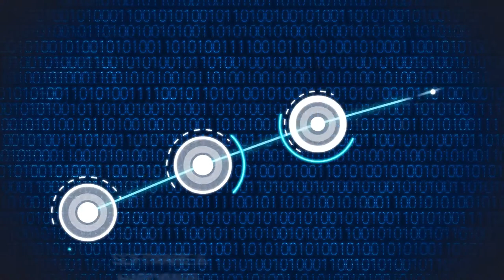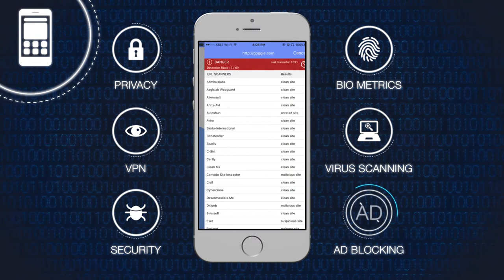Finjan Holdings, Inc. -- Corporate Overview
Finjan Holdings, Inc. -- Corporate Overview.  to learn more.